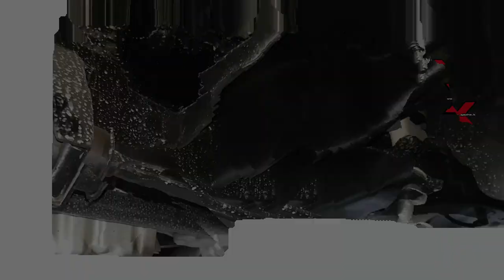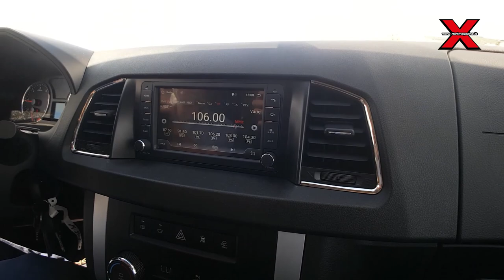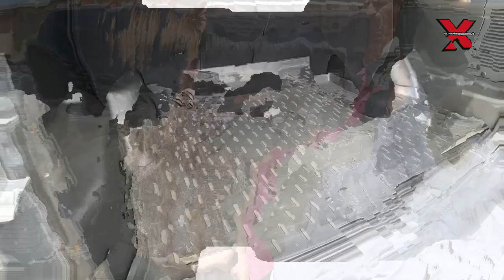Nuova UAZ Patriot, primo test in off road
Primo contatto con l'ultima generazione della UAZ Patriot, la 4x4 costruita in Russia con telaio e meccanica tradizionali, derivati dalla mitica 469 (ancora in produzione, opportunamente aggiornata, con il nome Hunter), ma dotata di una linea moderna e accattivante e un abitacolo confortevole e ben accessoriato. Uno dei pochi veicoli fuoristrada puri rimasti sul mercato, proposto ad un prezzo molto interessante dall'importatore UAZ Italy di Asciano (Siena).

Tester: Giancarlo Tiberi
Testo: Francesco Fatichenti - Antonio Papalia
Riprese, montaggio e voce: Antonio Papalia